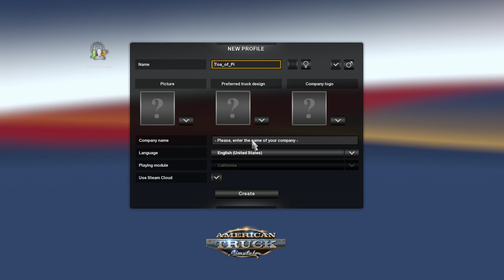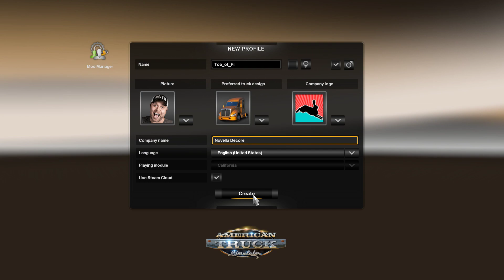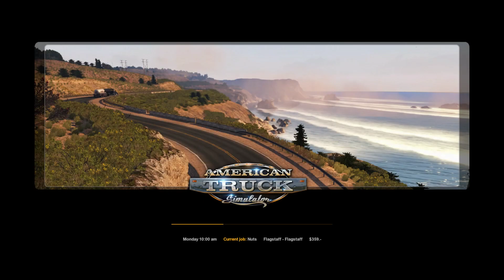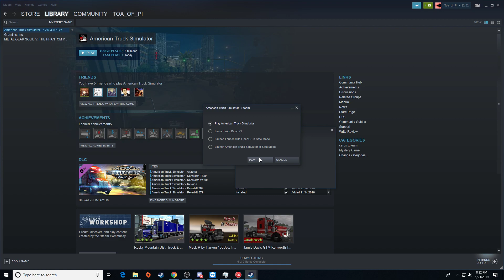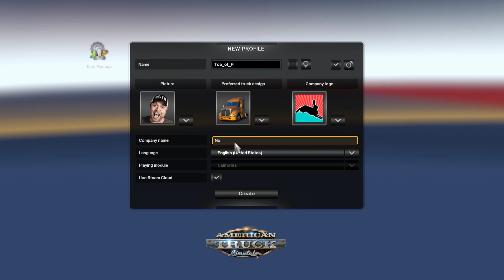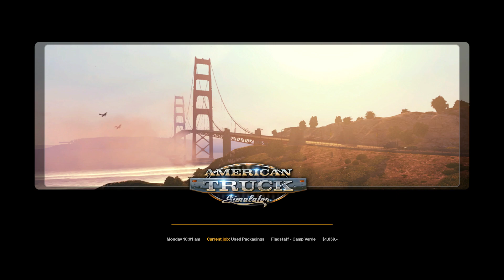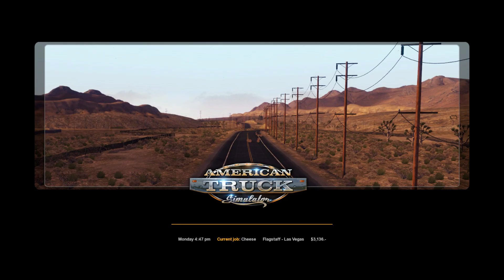Mystery Game: American Truck Simulator (or how not to park)